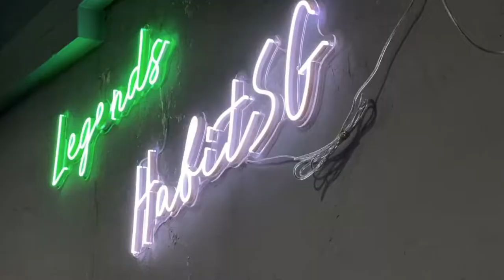Solid Girls Fight in Boxing - Nov 2021 - Kathy Nubla VS Kaori Furusawa (Elite Coach Sports Academy)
| Swim Lesson | Fitness | Muay Thai | Boxing | HIIT | Dance Class | Best Personal Trainers Singapore (Beginners to advanced, all levels welcome)